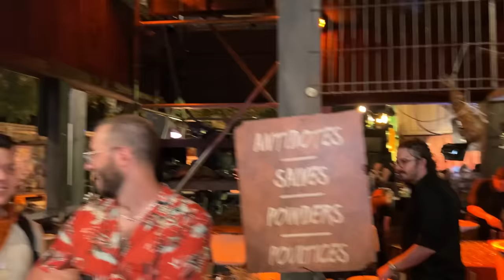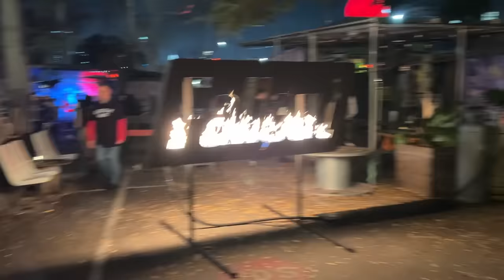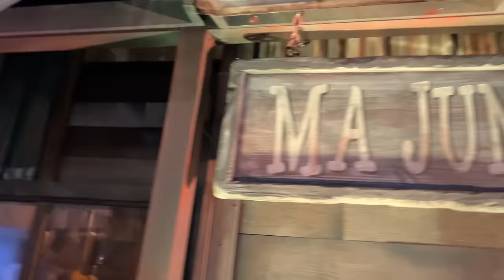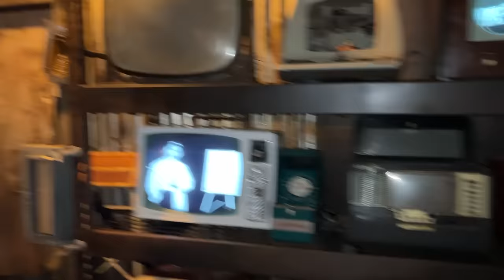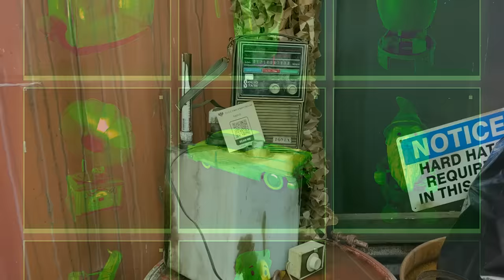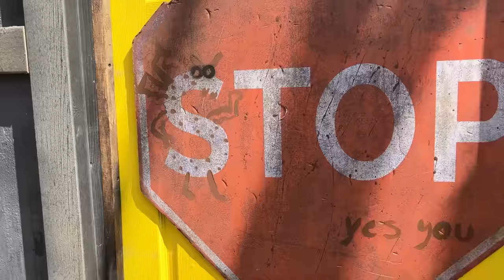An Extended Tour of Filly: The Town from the Fallout Show